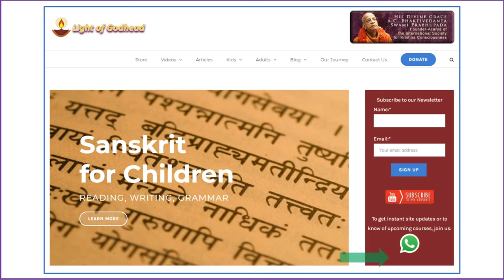Summer Camp 2019: Art lessons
One of the elements of our Summer Camp 2019 was "Art Sessions". Thanks to lilly for guiding them in the "Art world". Special thanks to Kapi prabhu for putting this video together artfully and tastefully.

Details of other sessions of our summer camp can be found